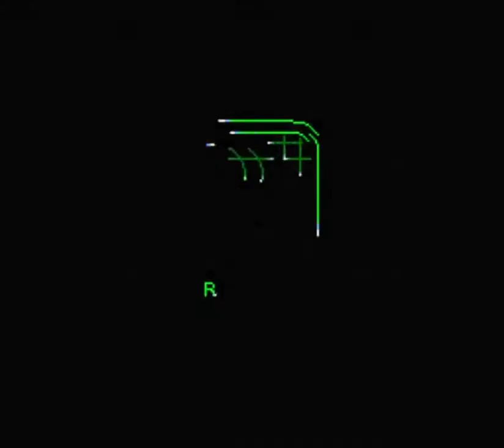Let´s Play Donkey Kong Country [German/101%] Part 8 Finale+Bewertung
Abgeschlossene Level: Welt 6: Affenklein Höhle:

-Neckys Rache(Boss)

Welt 7: Gallionsplanken(Der Name der ersten Welt von dkc2)

-Gallionsplanken(Boss)